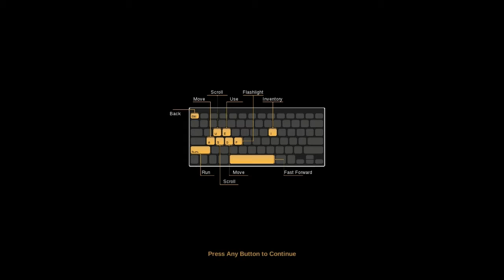The Long Reach 2018 (Horror Game) Walkthrough Gameplay Part 1 on Dual core E5700.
My specs: ▼ More info below▼ (ϟSUBSCRIBEϟLiKEϟ)
CPU: Intel E5700 Dual Core 3.0GHZ
GPU: AMd HD7750 1GB ddr5
RAM: 4gb ddr3
OC: Windows 7 Ultimate
Graphics: 1280*720 all settings on max out.
FPS: With Bandicam 40-60
Without Bandicam 50-60-80